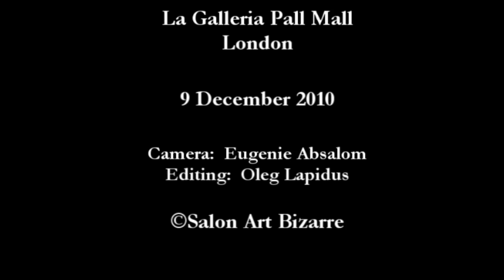Samir Seric Talk at Salon Art Bizarre 2010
'How To Achieve a Successful Career in the Art World as an Artist in the 21st Century' Talk by Samir Ceric, a serial entrepreneur behind the launches of Salon Contemporary (including Artist of the Week; Curator of the Month and Best of British) Wolf & Badger, First Wednesdays and DEBUT ARTS, looks into the main reasons behind the failure and disappearance of so many creatives in the past decades and looks to give answers on how one can not only survive but success in this 'cut-through' industry taking into consideration all the changes the art world and the creative industry are undergoing at the turn of the 21st century. ' It's never been more exciting to be a creative talent!', Ceric states...

La Galleria Pall Mall, 30 Royal Opera Arcade, 5b Pall Mall, London, SW1Y 4UY
9th December 2010

Camera: Eugenie Absalom
Editing: Oleg Lapidus